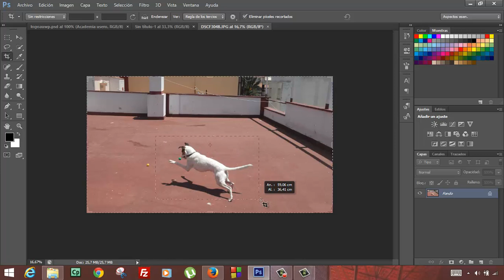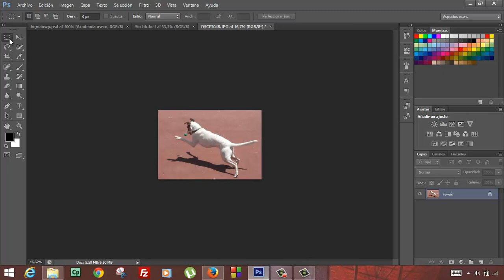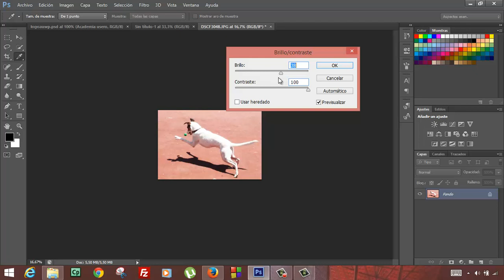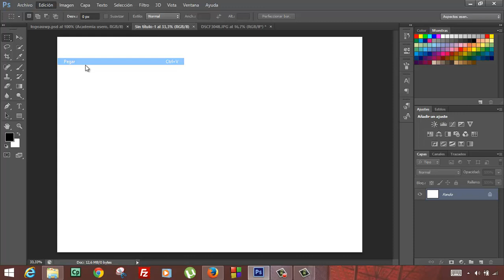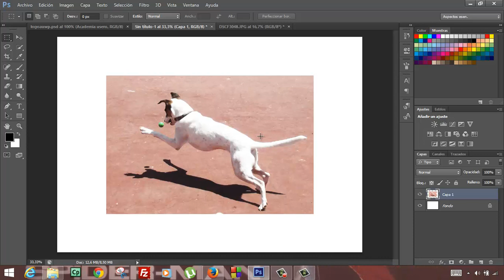Recortar foto para hacer un collage Photoshop Informatica Academia Usero Estepona